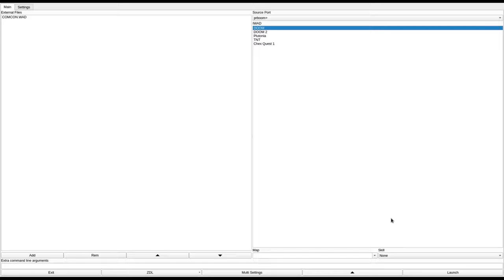DOOM 1 - COMCON.WAD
called "Command Control (COMCON.WAD)" in the /idgames FTP.
created by Patrick Hipps on May 29th, 1994.
from the .txt file included with the WAD:
"Command Control, normally where big decisions are made. The only thing you'll need to decide is which target deserves your attention first. Play starts out slow but quickly turns into a DOOM-fest with few parts that allow for breathing."